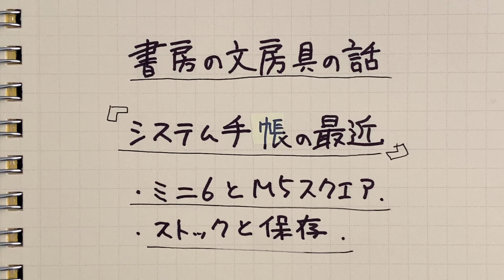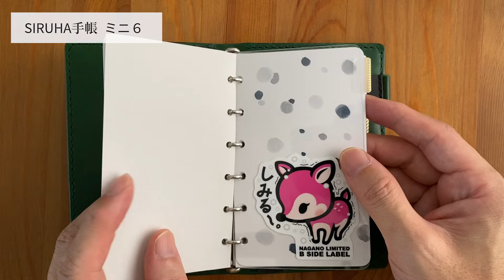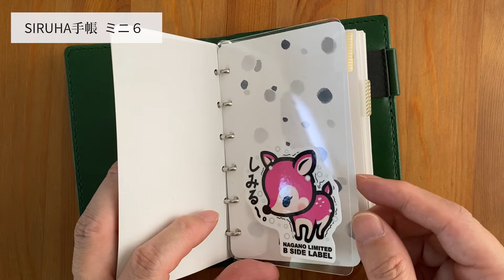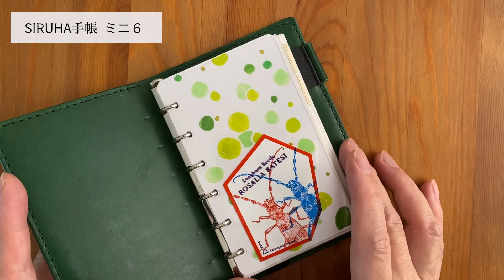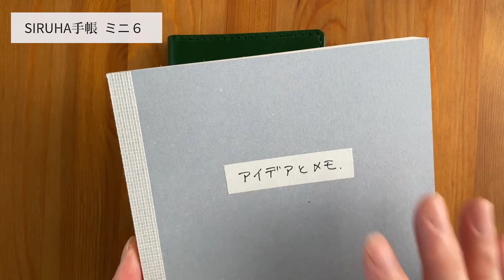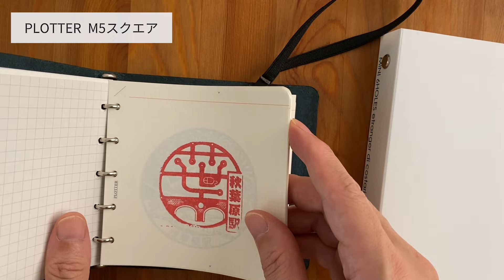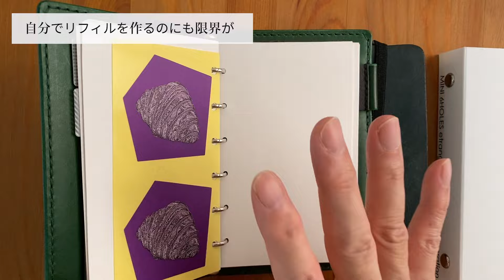システム手帳の最近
この1年で購入したシステム手帳はその後どうなのかというお話です。